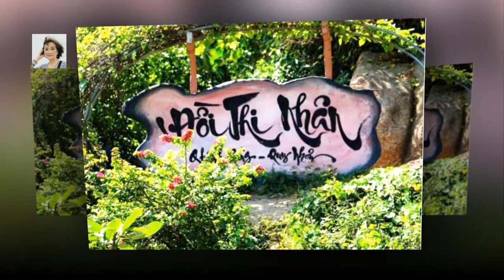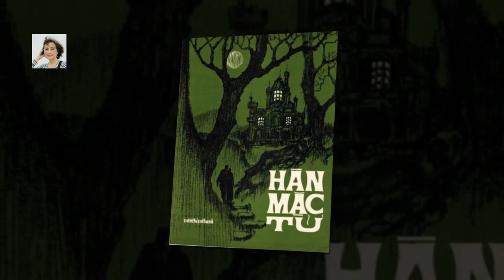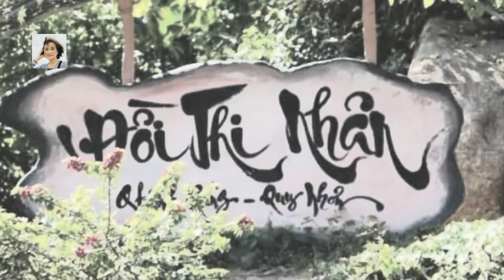HÀN MẶC TỬ -Thu Yến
st: Trần Thiện Thanh
Tb:Thu Yến
Lời bài hát
Thơ:
Ai mua trăng, tôi bán trăng cho
Trăng nằm yên trên cành liễu đợi chờ
Chẳng bán tình duyên ước hẹn hò.
-Đường lên dốc đá nửa đêm trăng tà nhớ câu chuyện xưa
Lầu ông Hoàng đó thuở nao chân Hàn Mặc Tử đã qua
Ánh trăng treo nghiêng nghiêng, bờ cát dài thêm hoang vắng
Tiếng chim kêu đau thương, như nức nở dưới trời sương
Lá rơi rơi đâu đây sao cứ ngỡ bước chân người tìm về giữa đêm buồn

Đường lên dốc đá nhớ xưa hai người đã một lần đến
Tình yêu vừa chớm xót xa cho chàng cuộc sống phế nhân
Tiếc thay cho thân trai, một nửa đời chưa qua hết
Trách thay cho tơ duyên chưa thắm nồng đã vội tan
Hồn ngất ngư điên cuồng cho trời đất cũng tang thương, mà khổ đau niềm riêng.

Hàn Mạc Tử xuôi về quê cũ, giấu thân nơi nhà hoang
Mộng Cầm hỡi thôi đừng thương tiếc, tủi cho nhau mà thôi
Tình đã lỡ xin một câu hứa, kiếp sau ta trọn đôi
Còn gì nữa thân tàn xin để một mình mình đơn côi.

Tìm vào cô đơn đất Quy Nhơn gầy đón chân chàng đến
Người xưa nào biết, chốn xưa ngập đường pháo cưới kết hoa
Chốn hoang liêu tiêu sơ Hàn âm thầm nghe trăng vỡ
Xót thương thân bơ vơ, cho đến một buổi chiều kia
Trời đất như điên cuồng khi hồn phách vút lên cao
Mặc Tử nay còn đâu!

Trăng vàng ngọc, trăng ân tình chưa phỉ
Ta nhìn trăng, khôn xiết ngậm ngùi trăng.